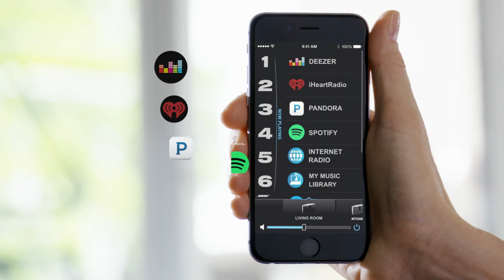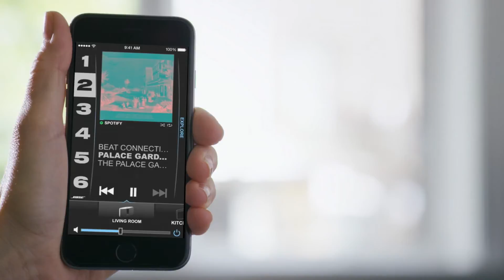BOSE SOUNDTOUCH - Multiroom/Enceinte sans fil - Vidéo produit Vandenborre.be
"Vidéo produit BOSE SOUNDTOUCH - Multiroom/Enceinte sans fil - disponible sur Vandenborre.be